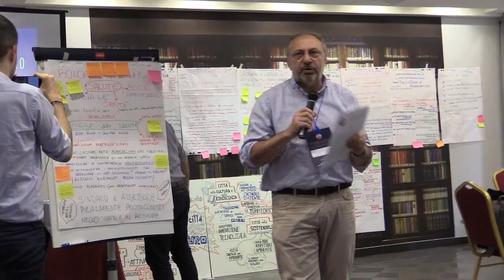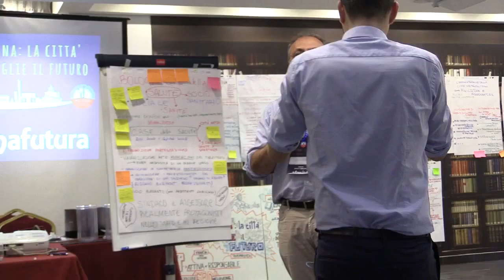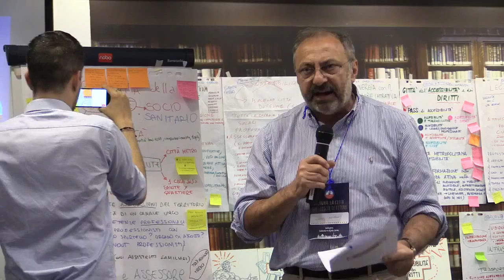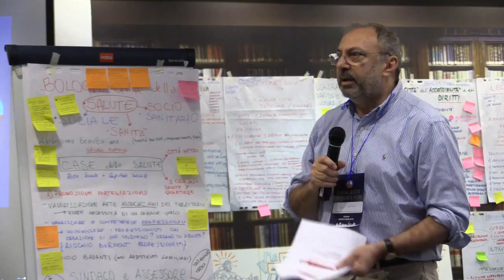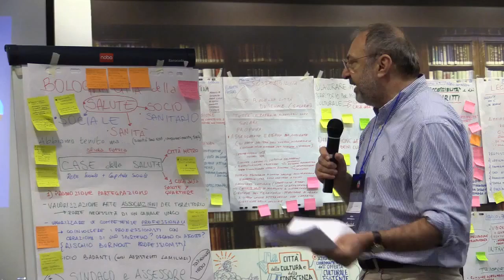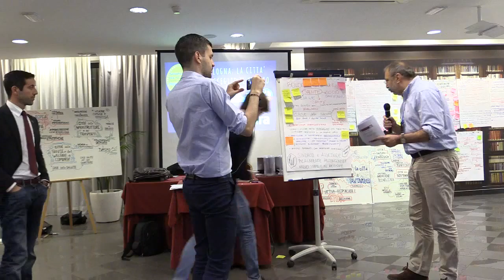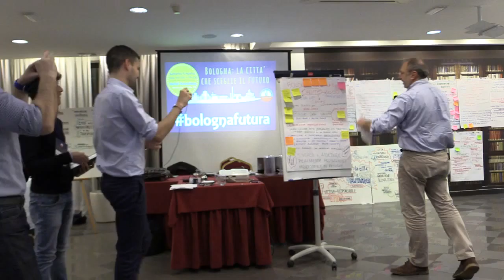10 Bologna la città che sceglie il Futuro Alberto Alberani